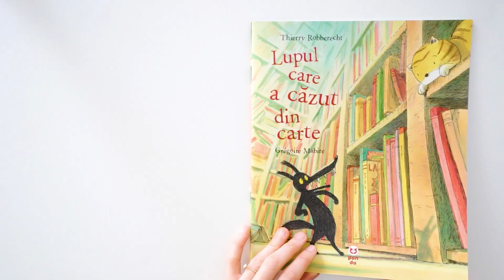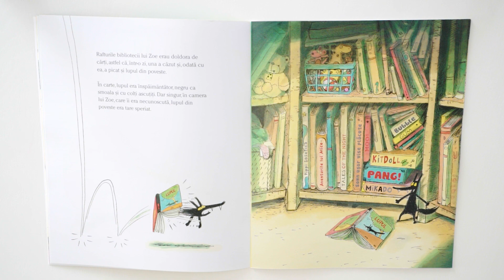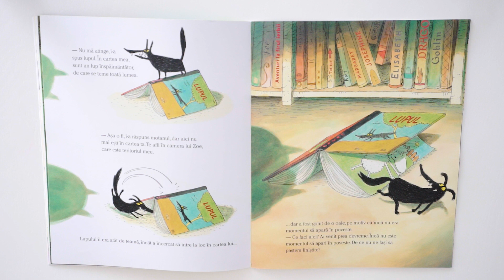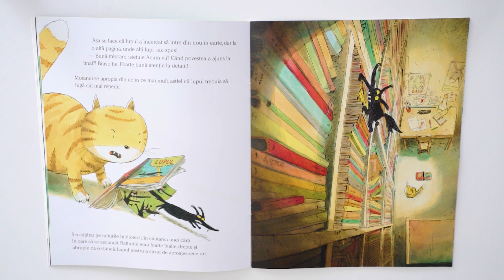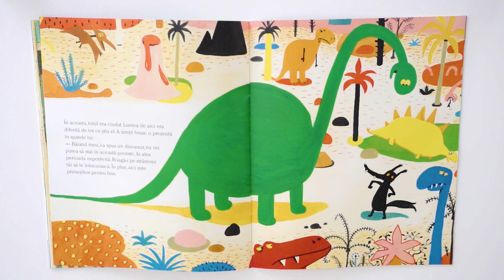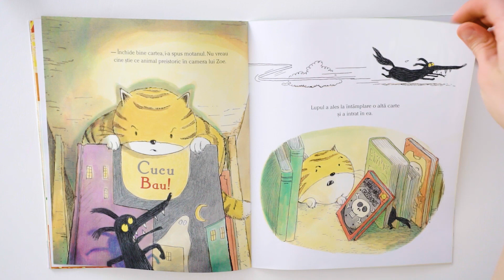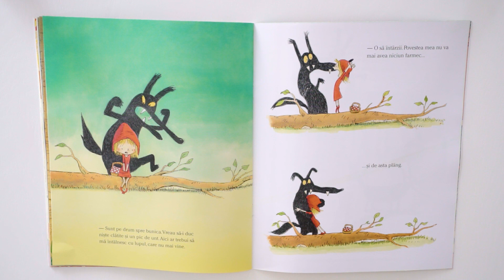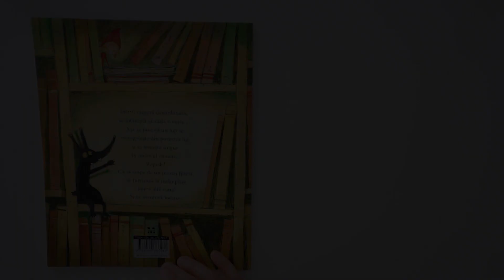Lupul care a căzut din carte- poveste pentru copii